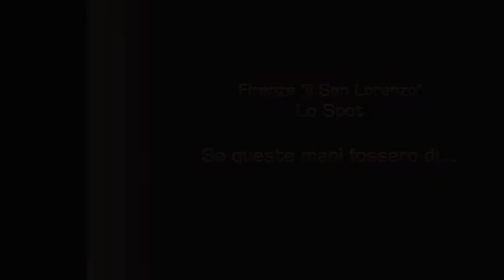SE QUESTE MANI FOSSERO DI...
Questo video nasce dalla collaborazione con lo staff de “il San Lorenzo” ed è pubblicato in contemporanea su:

Lo SPOT sulle mani dei traditori.

In ogni più remoto angolo della pseudo-politica, della mala-giustizia e della pseudo-informazione italiota si celano le metastasi di quel terribile cancro definito “TRADIMENTO”.
Quelli che vedrete nel nostro spot non sono altro che un piccolissimo numero di “canaglie” al servizio delle lobby massoniche che dai bacini anglo-israelo-americano stanno tentando di schiavizzare il mondo. mbe non proprio tutto visto che in primis e per nostra fortuna la Russia resta ancora un baluardo che probabilmente non riusciranno mai a superare. Purtroppo in Italia dal dopoguerra in poi, a causa della complicità di “Burattini traditori” è stato innescato un processo di irreversibile disgregazione e manipolazione culturale, economica e sociale che con il raggiungimento dell'obiettivo del “Bluff europa” della “Truffa dell'euro” e l'attuazione del “Progetto Kalergi”, ha completamente distrutto le fondamenta di quella Nazione e di quel Popolo” che sono l'irrangiungibile esempio del “non plus ultra” nella storia dell'umanità. Fermo restando la “grave colpevolezza” di un Popolo, il nostro, reo di un masochistico passivismo, le mani che presentiamo sono quelle che a nostro avviso calzerebbero a pennello non solo sugli odierni indegni spregevoli soggetti ma anche sulle migliaia di luridi personaggiucoli che dagli albori di una Repubblica sortita dal broglio delle votazioni hanno offeso la Sovranità della Nostra Nazione violando col nulla osta della Massoneria addirittura quella “rossa costituzione” dalla chiara paternità anglo-ebreo-americana e svenduto la Libertà del Nostro Popolo umiliato alla stregua di un vigliacco gregge di gentili animali parlanti. Chissà se questo spot riuscirà a “scosseggiare” quel lontano ricordo di un giuramento tradito dai Nostri Militi o addirittura a “rionestare” quegli infami giudici impiegati dalle lobby masso-ebreo-bolsceviche alla riverginatura degli “imeni deflorati” dal tradimento di questi “indegni Burattini”???

ATTENZIONE: In accordo con "il San Lorenzo" questo video può essere utilizzato liberamente citandone la fonte ma non può essere manipolato in nessuna delle sue parti.

La musica della sigla è di un nostro amico musicista.